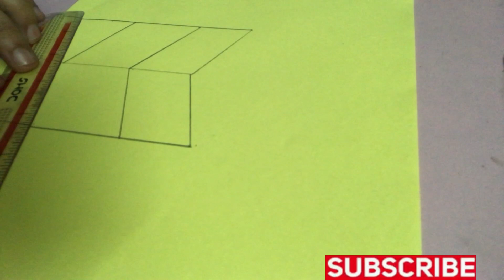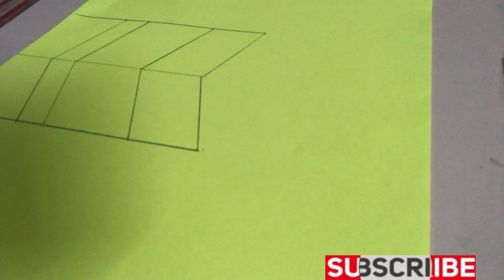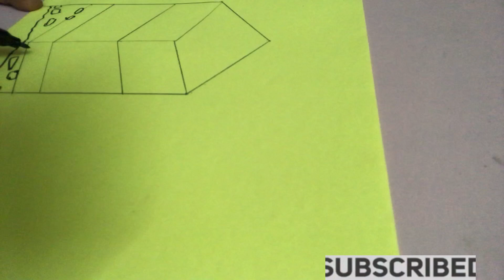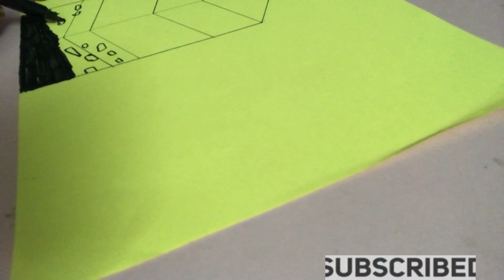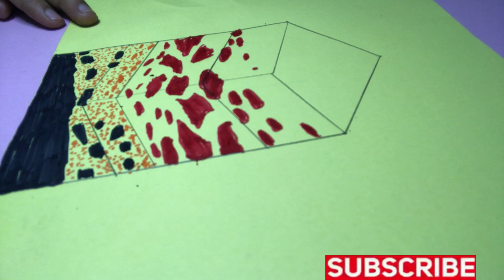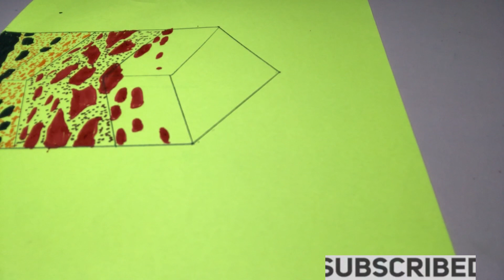Soil profile 🌳/New/Assignment/project/presentation